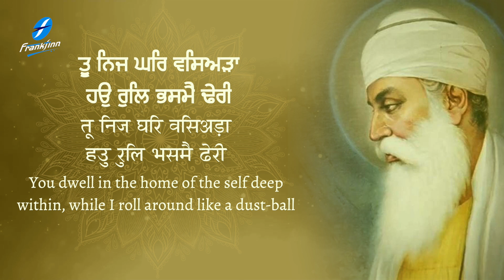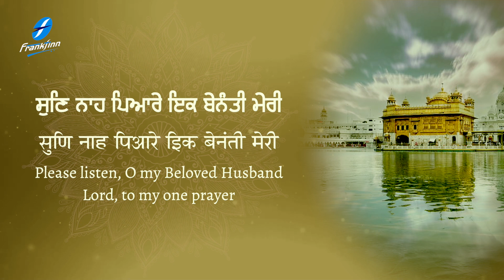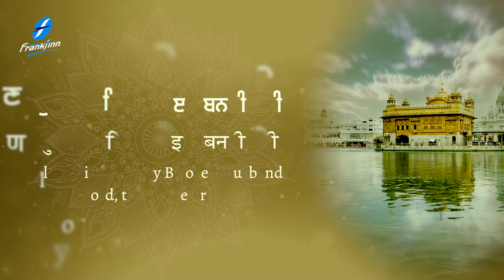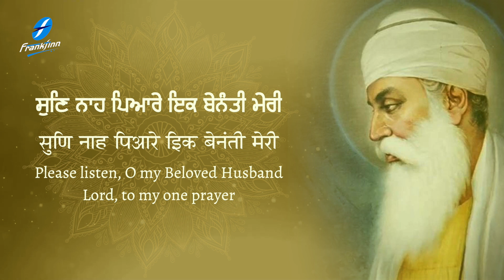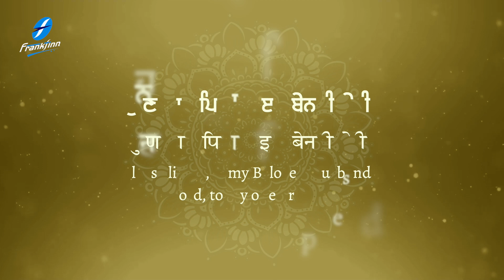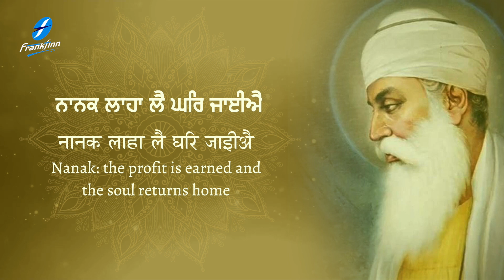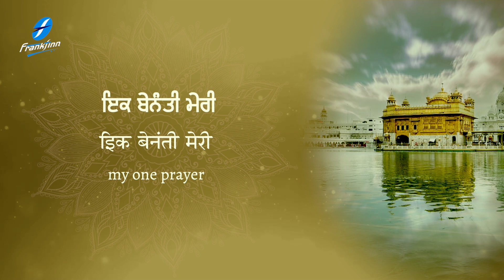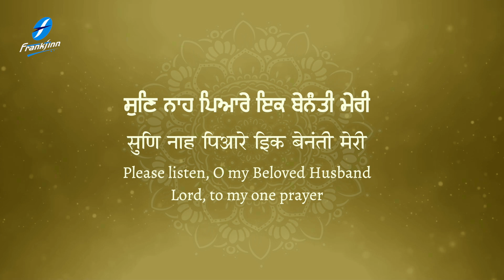Ik Benanti Meri - New Shabad Gurbani Kirtan 2024 Bhai Lakhwinder Singh Ji New Shabad Kirtan Gurbani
Credits:
Shabad: Ik Benanti Meri (Lyrical)
Voice: Bhai Lakhwinder Singh Ji (Chandigarh Wale)
Video: Kamal Creative Studio
A&R / Project Manager: Ajit Pal Singh (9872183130 / 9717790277)
Creative Consultant: Harpreet Singh
Label: Frankfinn Devotional